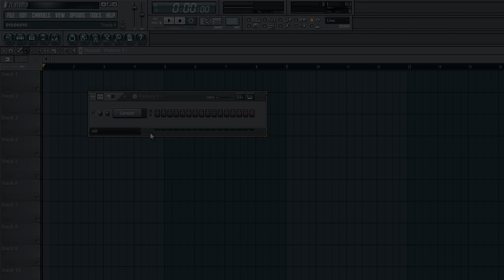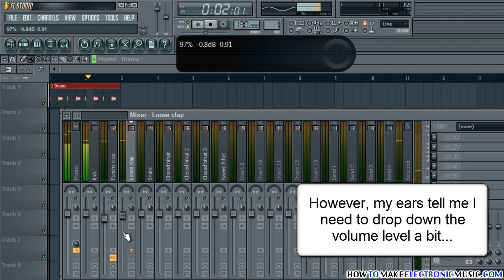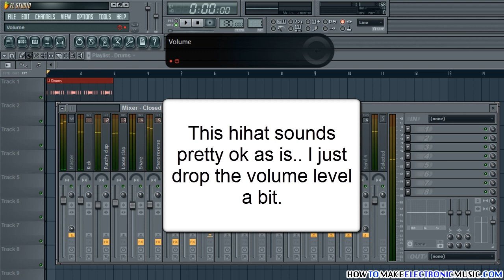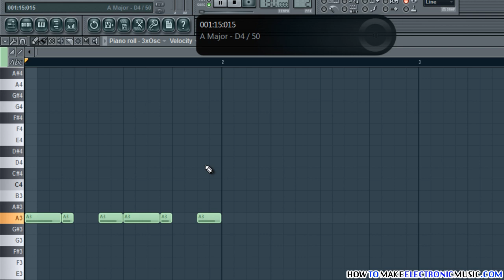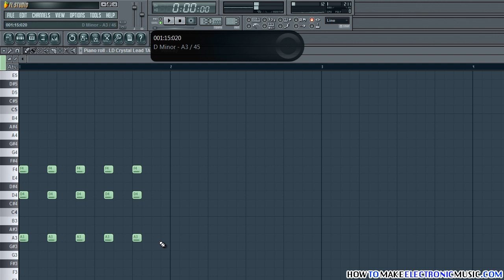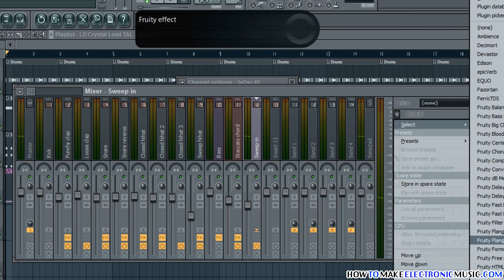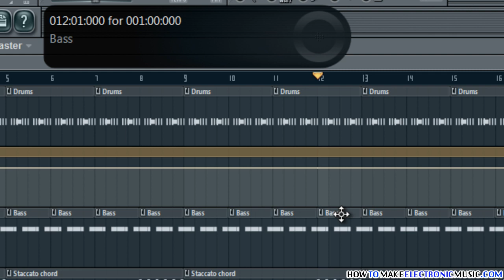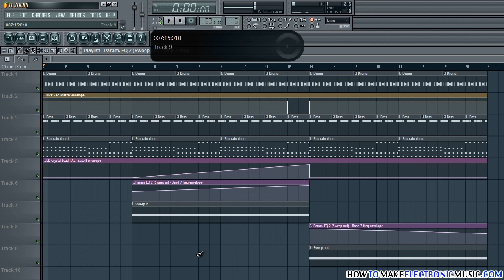How To Make A Progressive Trance Beat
This tutorial will show you how to make a typical modern progressive trance beat (though it can be used in uplifting trance or house as well as the beat by itself doesn't necessarily define the genre).

Check the non-video version of the tutorial and download the FL Studio project files in